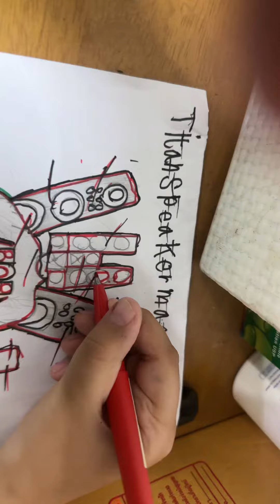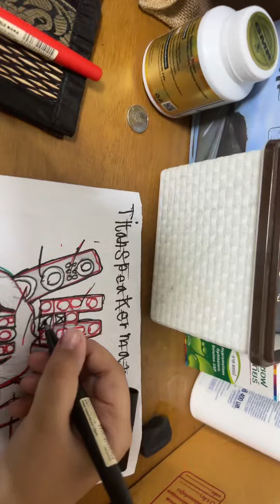26 กันยายน 2566